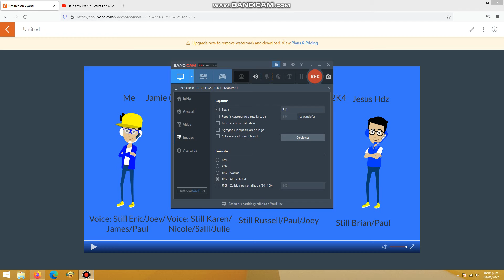Our Avatars For CNPC8625's 19th Birthday In BF (Ft. SDTFHB2K4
CNPC8625 - @nothere677
SDTFHB2K4 - @dylanthebsbandjustdancefan
BF - Business Friendly